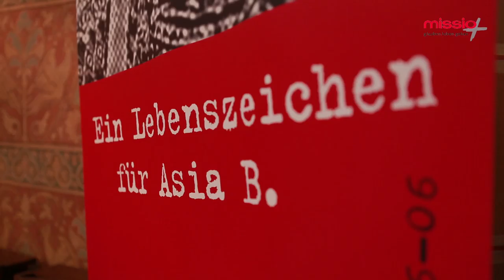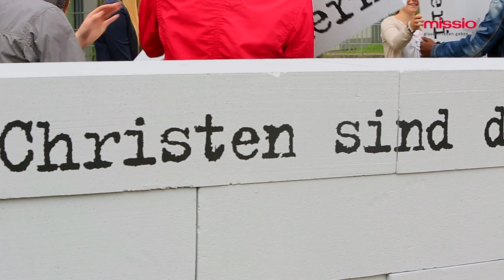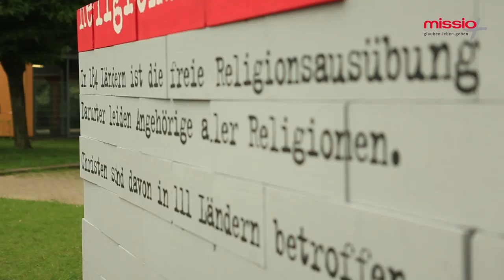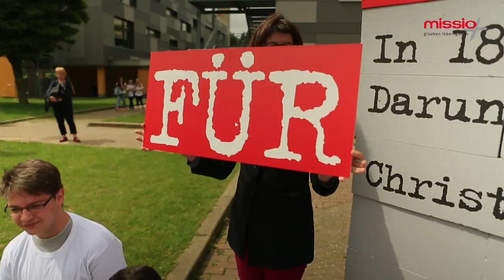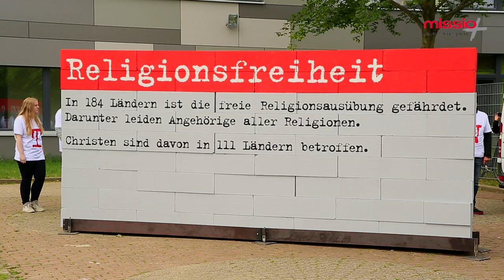„Mauern einreißen” | missio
Mit der Aktion "Mauern einreißen" machen wir darauf aufmerksam, dass in über hundert Ländern dieser Erde Menschen alleine auf Grund ihres Glaubens Opfer von Diskriminierung und Gewalt werden. Wir wollen ganz bewusst den Raum der Kirche verlassen, um alle Menschen anzusprechen, dass Religionsfreiheit - wie Papst Franziskus es sagt - ein Menschenrecht ist.

Das Video führt inhaltlich in die Aktion zum Thema Religionsfreiheit ein und zeigt, wie interessierte Gruppen diese Aktion praktisch durchführen können.